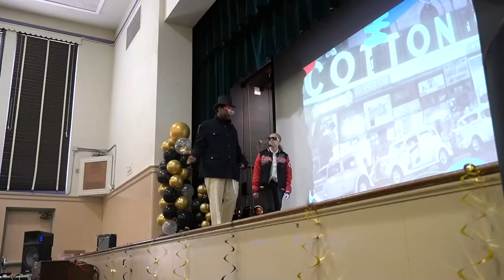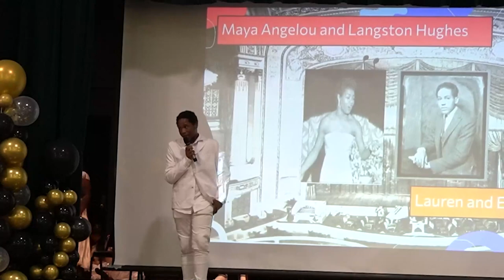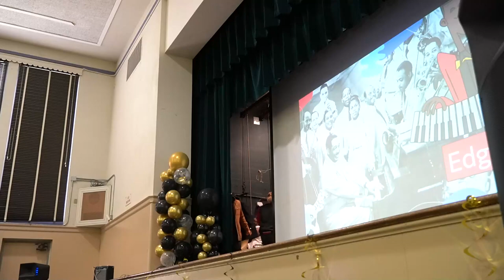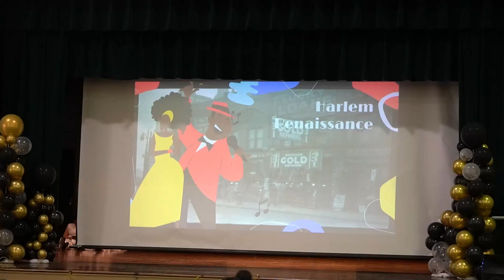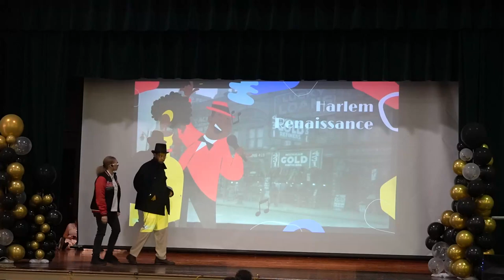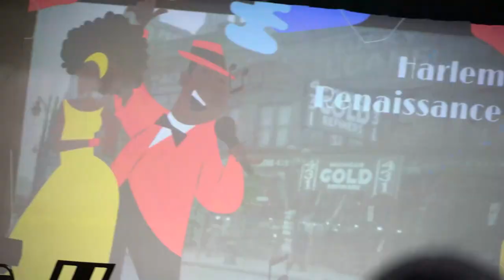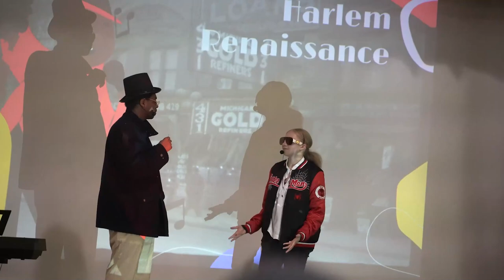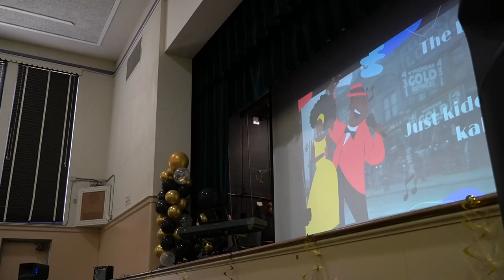Black History Month Assembly: CCPA Oakland, CA 2024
🌟 Join us for a powerful and inspiring celebration of Black History Month at Coliseum College Prep Academy (CCPA) in Oakland, California! 🎉

👥 Witness the incredible talents and voices of our high school students as they come together to honor the rich legacy, achievements, and contributions of African Americans throughout history.

📍 Location: Coliseum College Prep Academy, Oakland, CA

🎤 This captivating assembly showcases the creativity and passion of our students as they present thought-provoking performances, engaging presentations, and heartfelt reflections. From historical milestones to contemporary achievements, our students delve into the profound impact of Black individuals who have shaped our world.

🤝 Let's celebrate diversity, unity, and the importance of acknowledging and preserving Black history together! 🌍✊